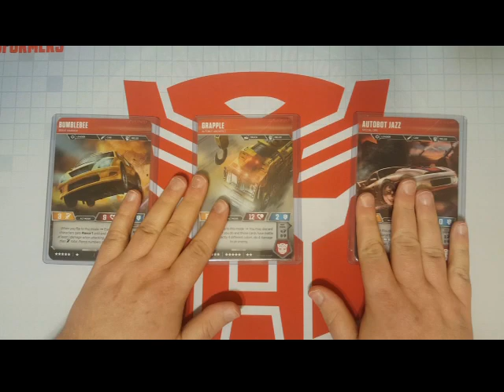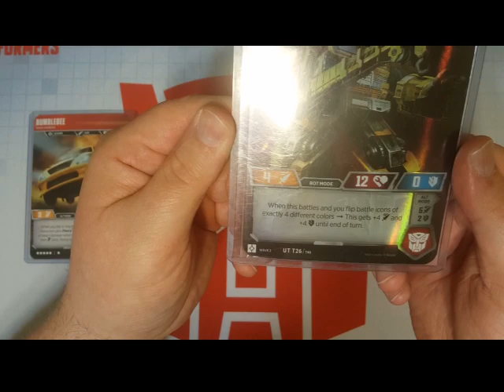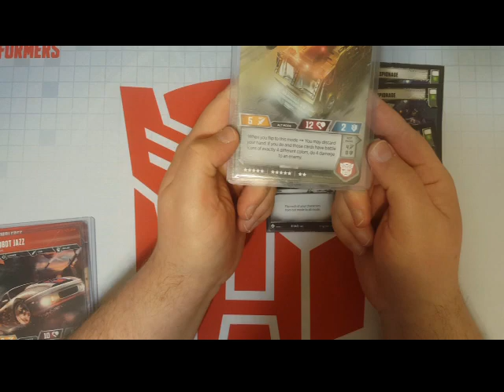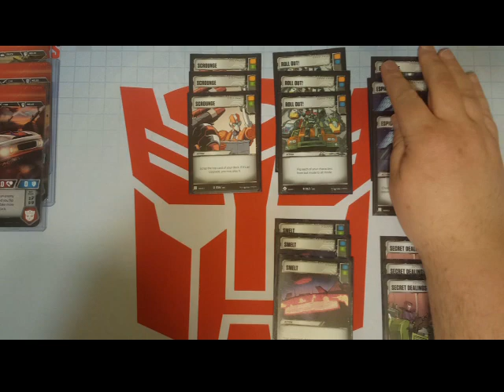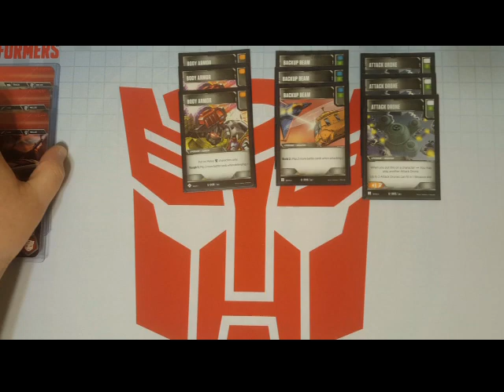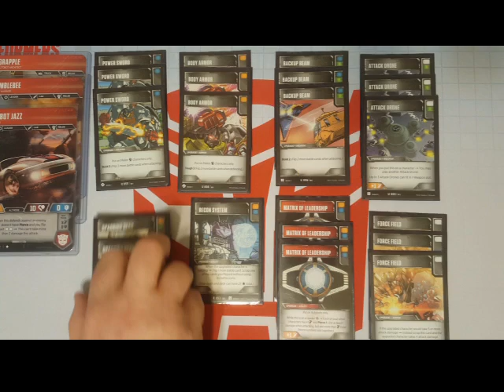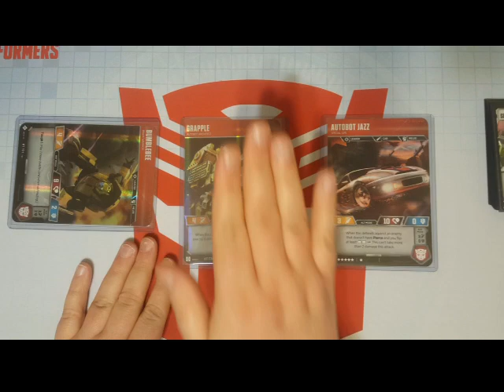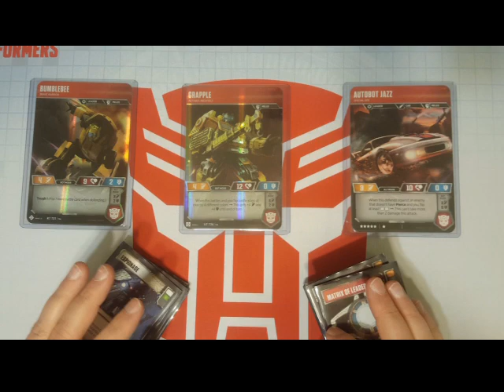Transformers TCG - Lets make Grapple playable! (PURE JANK)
Bumblebee
Grapple
Jazz

-Actions-
3x Espionage
3x Roll Out
3x Scrounge
3x Secret Dealing
3x Smelt
3x Team-Up Tactics

-Upgrades-
3x Attack Drone
3x Backup Beam
3x Body Armor
3x Force Field
3x Matrix of Leadership
3x Power Sword
1x Recon System (1☆)
3x Sparring Gear

Also check out the dudes over at Wreck n Rule for some great gameplay videos!